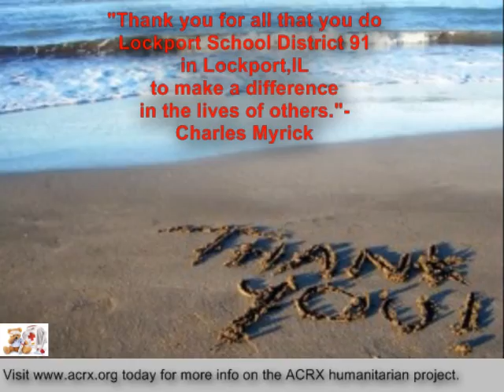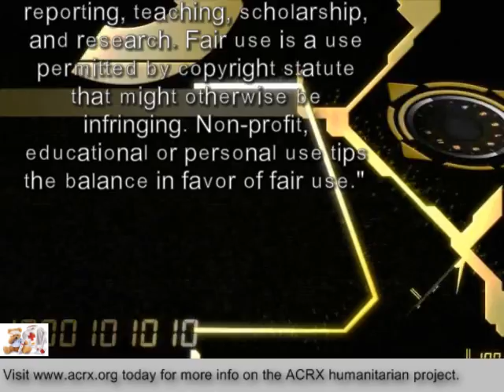Free Discount Cards Donated To Lockport School District 91 By Charles Myrick of ACRX